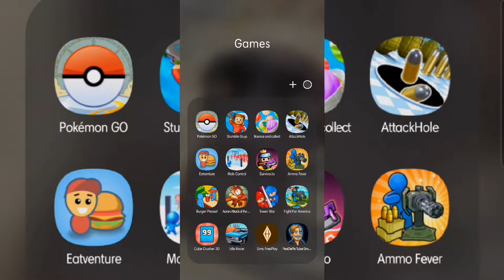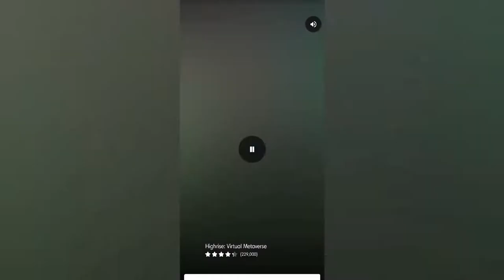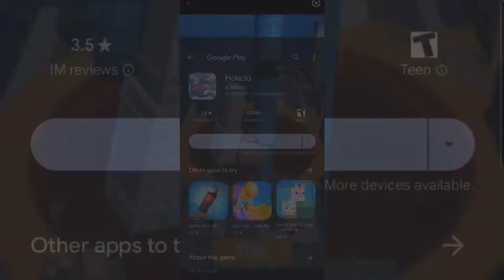COULD YOU SAVE AMERICA ALL BY YOURSELF??!?!? 😱😱😱😱😱😱😱 | Fight For America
California simulator: the mobile game

0:00 - intro
1:00 - lets blow this joint
14:31 - the rant
17:25 - the rest
21:00 - subscribe